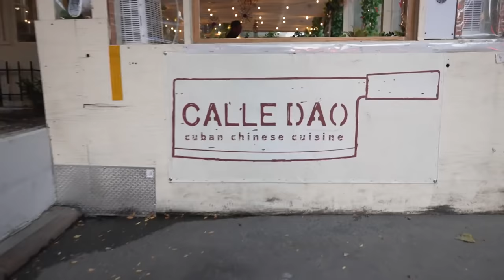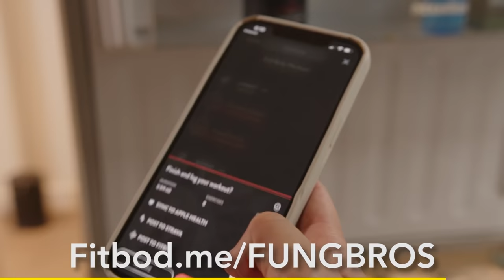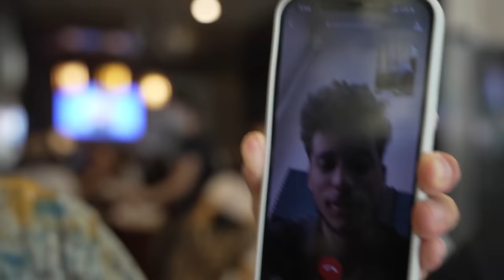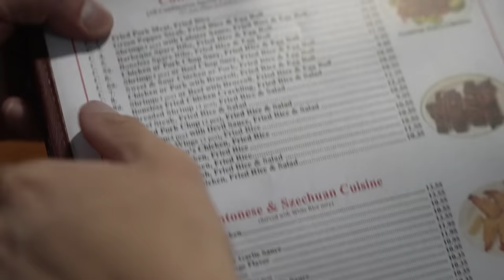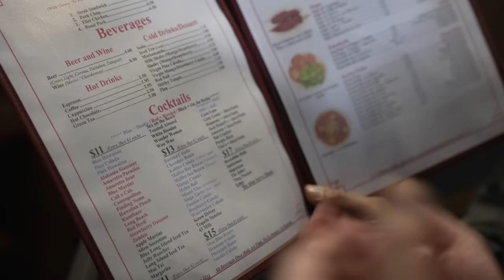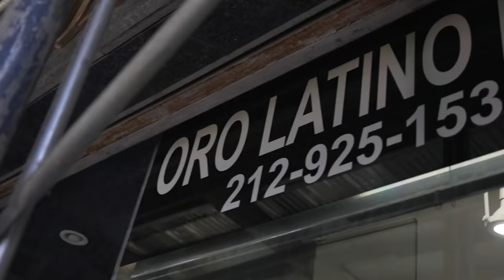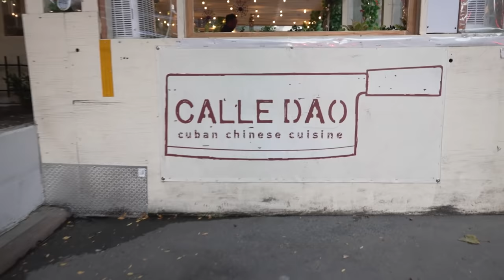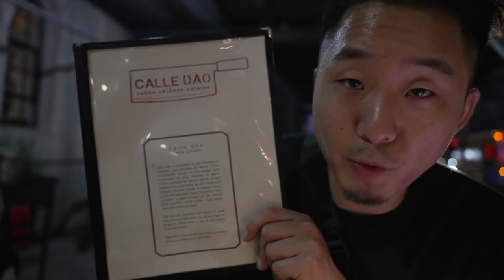THE BEST Chinese-Latino Food In AMERICA! (Chino Latino Cuisine)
FOLLOW THE FUNG BROS.

CAMERA //
EDITOR //